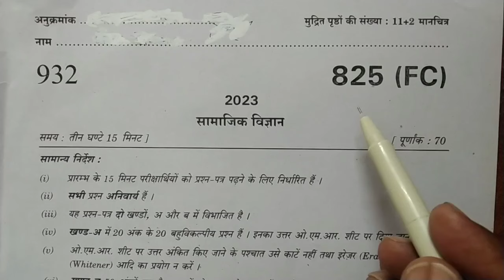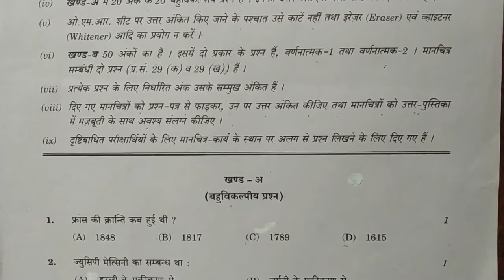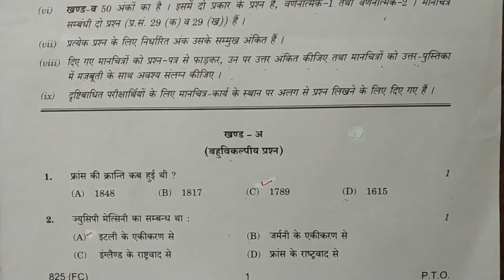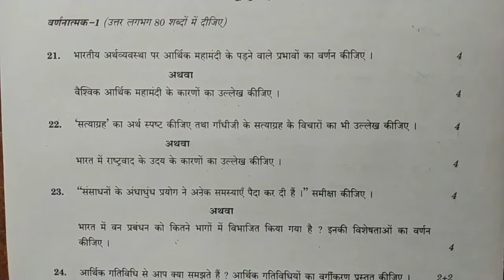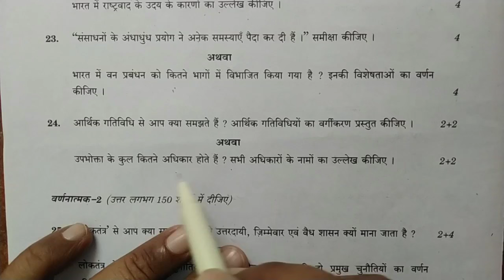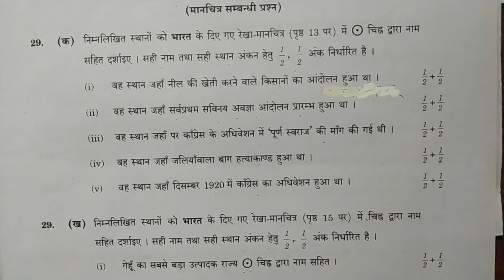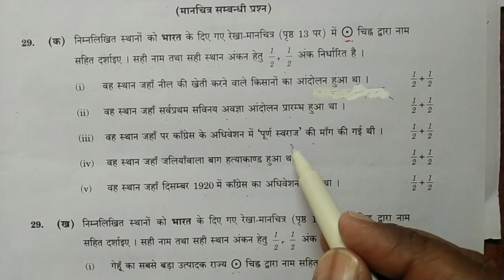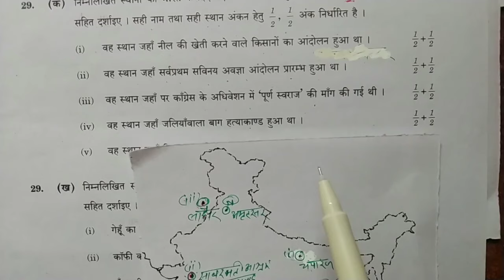कक्षा 10 सामाजिक विज्ञान का पेपर 2023 यूपी बोर्ड | social science paper solution 2023 class 10th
class 10 social science viral modal paper 2024